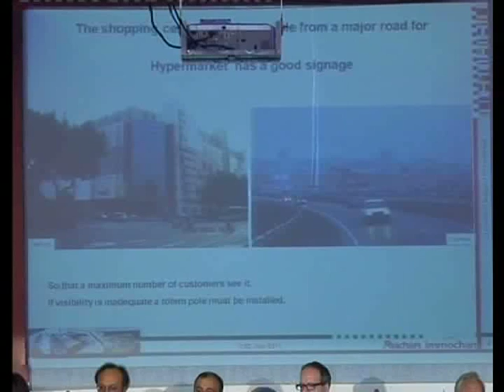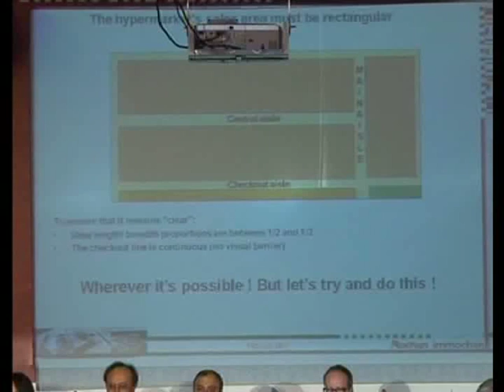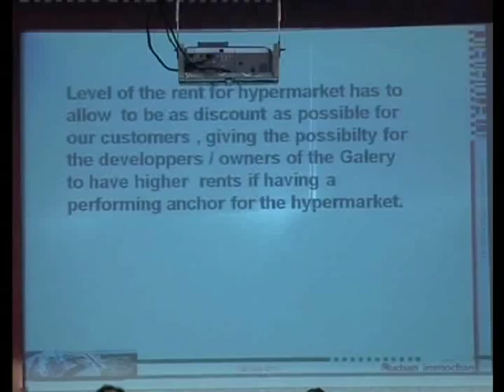RETAIL REAL ESTATE PARTNERSHIPS: BIGGER, BETTER AND BUZZING RETAIL SPACES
A highly collaborative and interactive session where the retailers present some of the best idea’s and services they have witnessed in Shopping Centres around the world, which they would love to see happening in the malls where they lease space. Thereafter, the developers and retailers figure out the details of how these idea’s and innovations could be implemented, carrying forward the spirit of progressive partnership that has been the hallmark of the developer / retailer sessions over the past few years.